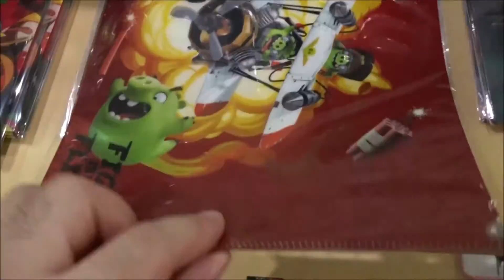アングリーバード 劇場限定グッズ(1) 勝杏里 坂上忍 山寺宏一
アングリーバード 劇場限定グッズ(1)
2016年10月1日公開
チャック ジョシュ・ギャッド 勝杏里
レッド ジェイソン・サダイキス 坂上忍
ボム ダニー・マクブライド 乃村健次
ピッグ ビル・ヘイダー 前園真聖
マイティーイーグル ピーター・ディンクレイジ 山寺宏一
(中)愤怒的小鸟大电影
(香)憤怒鳥大電影
(台)憤怒鳥玩電影
(露)Angry Birds в кино
(韓)앵그리버드 더 무비
(英)The Angry Birds Movie
Hiroshima Prefecture
Itsukushima Shrine
 毎日投稿
広島youtuber
次世代 youtuber
１日10万回再生
１００万回以上再生されている動画、チャンネル